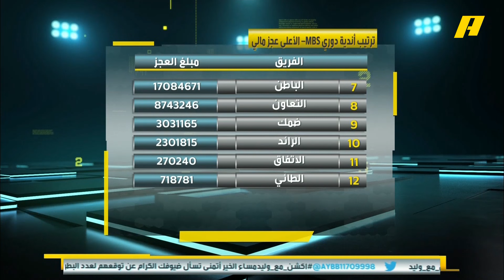تعرف على ترتيب أندية دوري MBS من حيث الايرادات والمصروفات :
النصر الأعلى صرفا 💸
الهلال الأعلى ايرادات 💵
الاتحاد الأعلى عجز مالي 😥